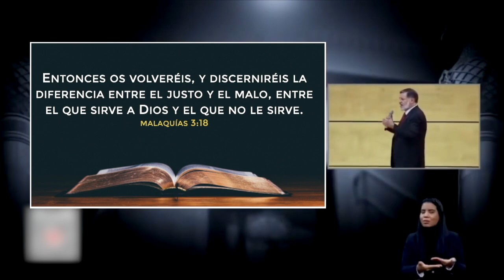LILIANA LOPÉZ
En este mes de Diciembre estaremos subiendo al altar para ver la diferencia en nuestras vidas.